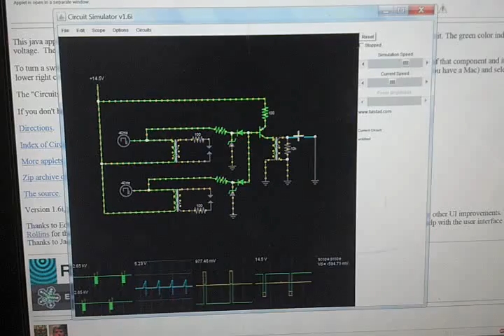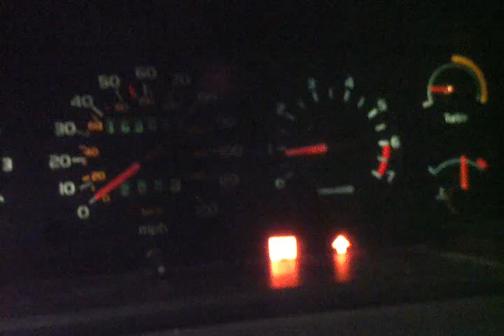Wasted spark tachometer output circuit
Without sacrificing an output on Megasquirt!